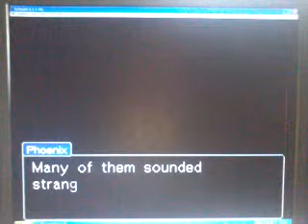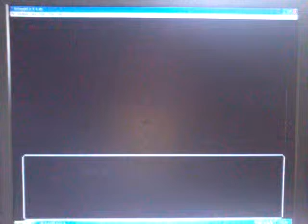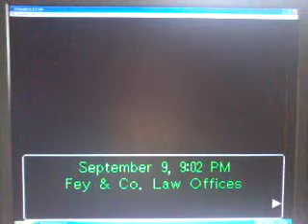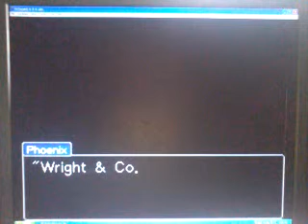Phoenix Wright Ace Attorney Walkthrough Part 12 Case 2 Closed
Case 2 is done.